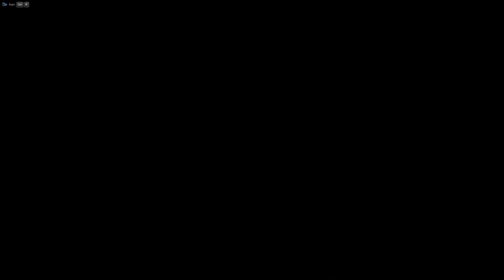Let's Play: Fable Anniversary Ep5 Come meet my daughter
Ahoy there chaps! today you join me back in albion for some questing in the amazing game that is fable anniversary. We fight through hordes of Hobbes, kick whispers butt whilst buying a house and amusing some old guy for fame , strap in its a bumpy ride.